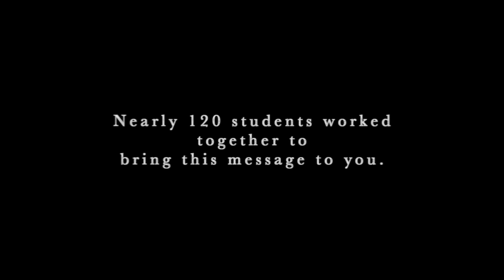Dear Grade Nine Me - Oromocto High School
A OHS Grad's message to themselves as a new grade nine student.  Approximately 120 students collaborated on the messages contained in this video.  Those words were re-written into a script and delivered by the students in the video.

On behalf of the entire group involved in the production it is our sincere hope that at  least one message "speaks" to you.

A special "Thank You" to all those who helped with the production.